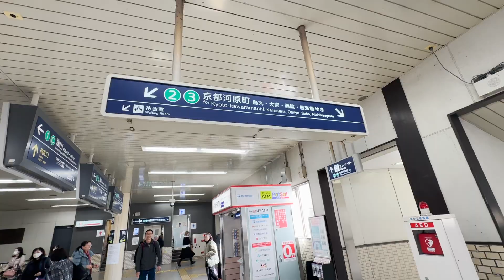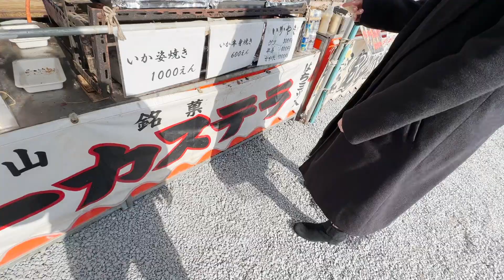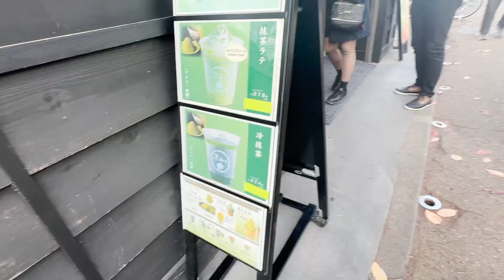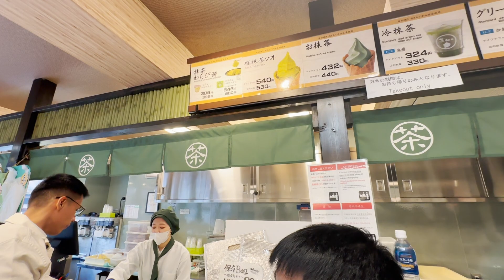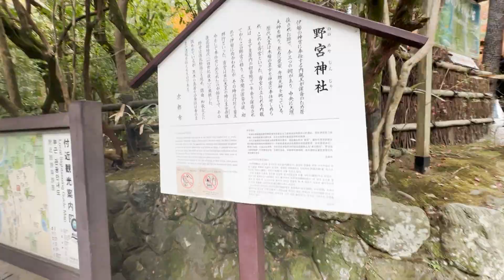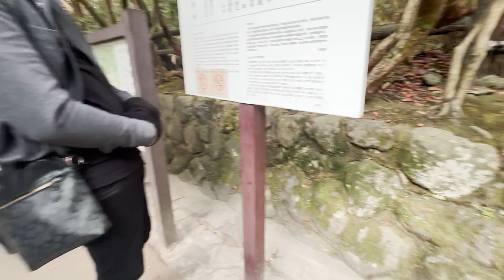Kyoto Japan - Travel Vlog (Arashiyama)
This is the 2nd day of my Kyoto adventures with my high school best friends.

0:00 Going to Arashiyama
01:32 Street foods Arashiyama
06:29 Matcha experience
08:07 Bamboo Forest - Arashiyama